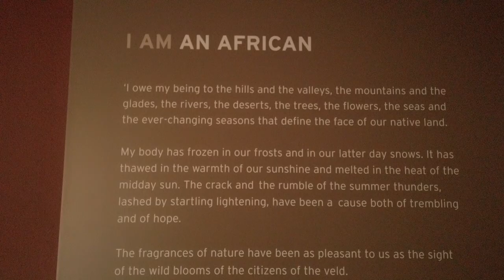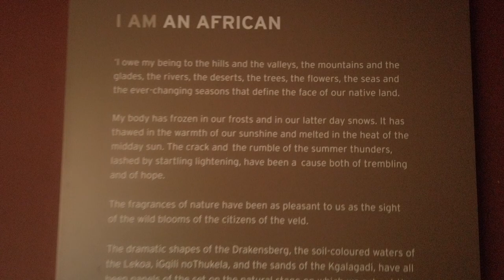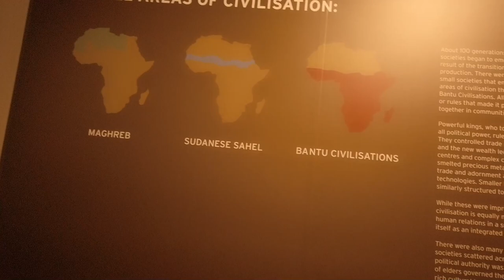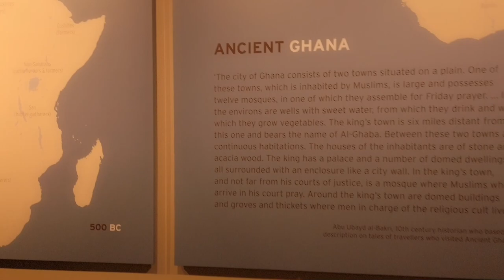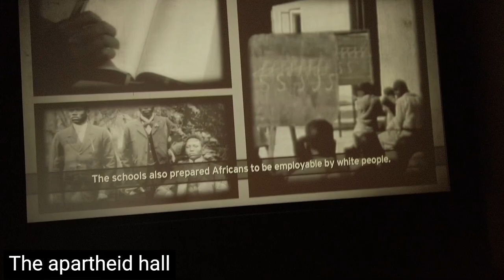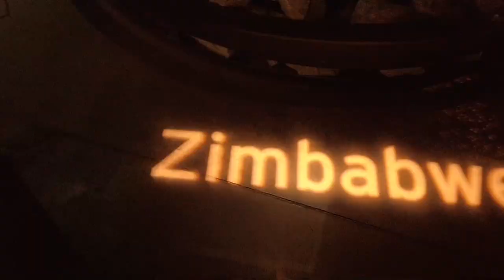EXPLORING FREEDOM PARK MUSEUM |AFRICAN HISTORY IN SOUTH AFRICA EXPLAINED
Freedom Park Pretoria Museum explains the history of Africa. A good place to learn about our roots and how Africans are unified as one. Enjoy